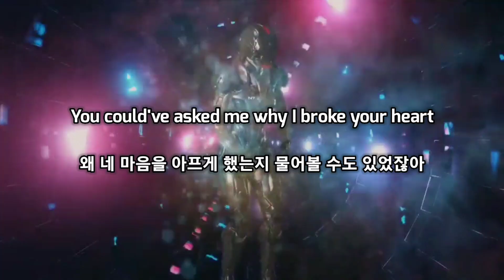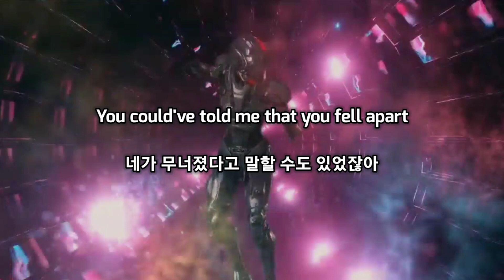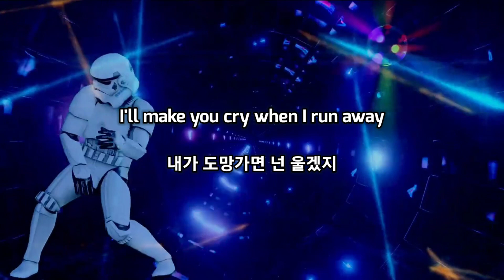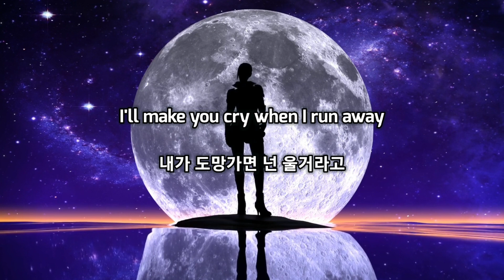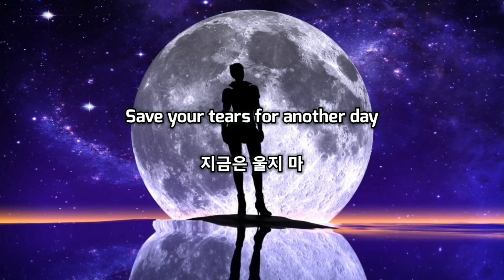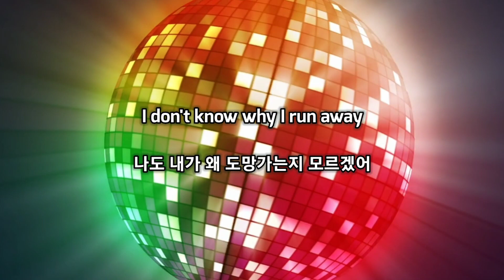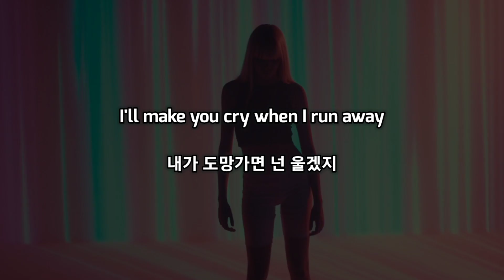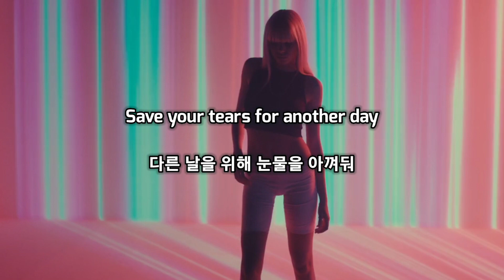[M.D.의 Playlist] Save Your Tears ... The Weeknd | (가사, 해석)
이 곡은 캐나다의 싱어송라이터 The Weeknd가 2020년에 발표한 곡입니다.

오리지널 비디오들은 픽사베이에서 다운받아 편집하였습니다.